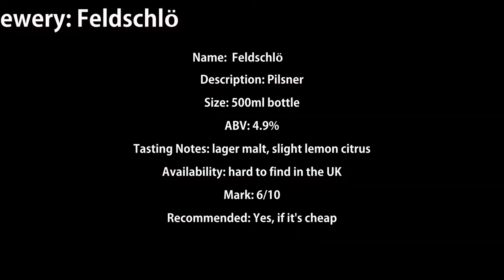Feldschlösschen Pilsner Review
Brewery: Feldschlössen Brewry, Dresden, Germany
Name:  Feldschlössen
Description: Pilsner
Size: 500ml bottle
ABV: 4.9%
Tasting Notes: lager malt, slight lemon citrus
Availability: hard to find in the UK
Mark: 6/10
Recommended: Yes, if it's cheap